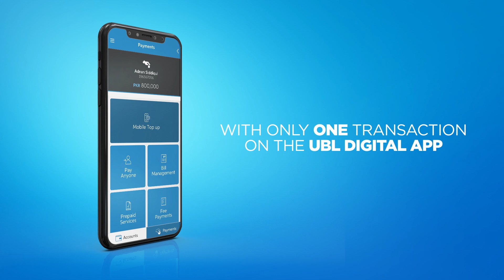Mobile Insurance via UBL Digital App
Worried about losing your phone? Don’t be, UBL ki FREE Mobile Phone Insurance haina! Watch the video to find out how Adnan Siddique got his phone covered with just ONE transaction.

Tou phir kya apney bhi UBL ki FREE mobile phone insurance karwali?